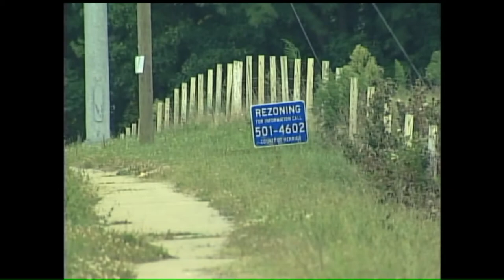Video Vault 2003 December: Henrico vote to turn Liesfield Farm into West Broad Village in Short Pump